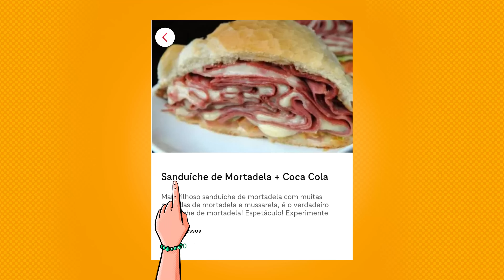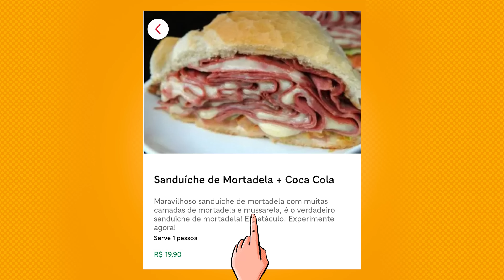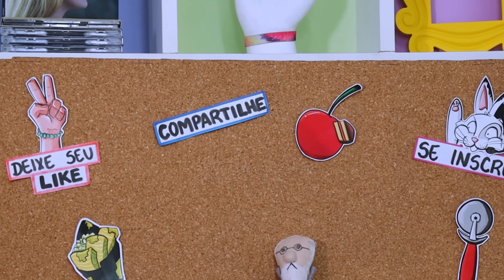SANDUÍCHE DE MORTADELA DO MERCADÃO MAIS CARO E MAIS BARATO DO APLICATIVO - Vale a pena?